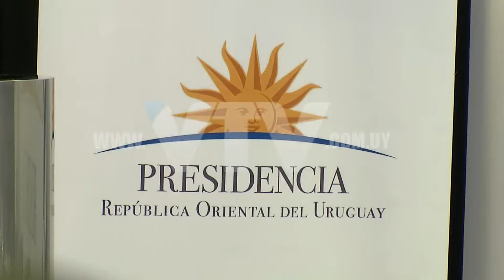VTV NOTICIAS; SINAE